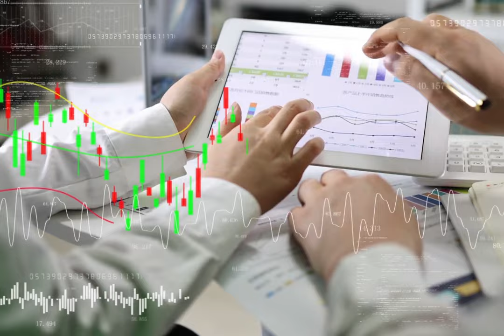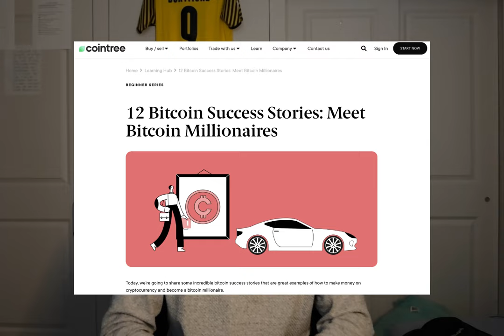I lost $25,727.79 in Crypto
For those of you curious, the 2 crypto currencies I invested in & lost money were:

1. Dogecoin
2. Bitcoin

For security I didn't show my tax returns, but believe me they show this loss. Not a fun thing to tell your tax accountant...